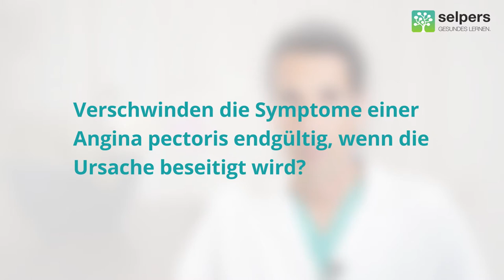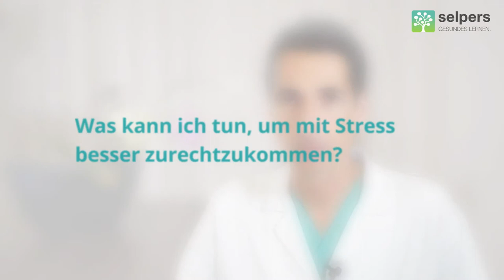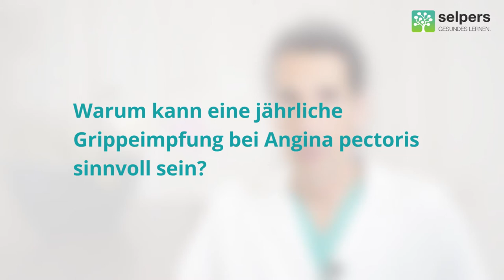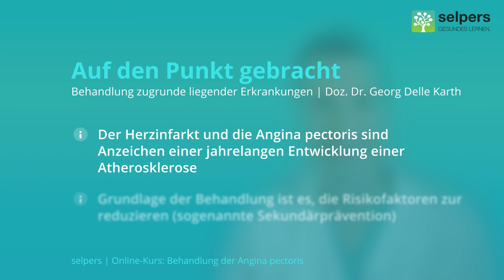Behandlung der Angina pectoris - Behandlung zugrunde liegender Erkrankungen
Dieses Video ist Teil des kostenlosen Online-Kurses "Behandlung der Angina pectoris". für weitere Texte, Animationen, Downloads und Podcasts zum Thema.

Doz. Dr. Georg Delle Karth, Facharzt für Innere Medizin und Kardiologie, beantwortet im Video "Behandlung zugrunde liegender Erkrankungen" folgende Fragen:

- Warum ist es wichtig, die zugrunde liegenden Krankheiten zu behandeln und nicht nur die Symptome?
- Verschwinden die Symptome einer Angina pectoris endgültig, wenn die Ursache beseitigt wird?
- Welche Faktoren beeinflussen die Wahl der Therapie?
- Was kann ich tun, wenn sich die Ursache der Angina pectoris nicht beheben lässt?
- Was kann ich tun, um mit Stress besser zurechtzukommen?
- Warum kann eine jährliche Grippeimpfung bei Angina pectoris sinnvoll sein?
- Wie kann ich als DiabetikerIn mein Herz-Kreislauf-Risiko so niedrig wie möglich halten?